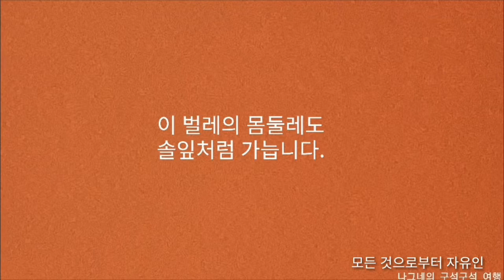썩은 소나무 등걸 속에서 겨울잠을 자던 노래기유충의 겨울나들이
생명 있는 모든 것에 눈맞추기